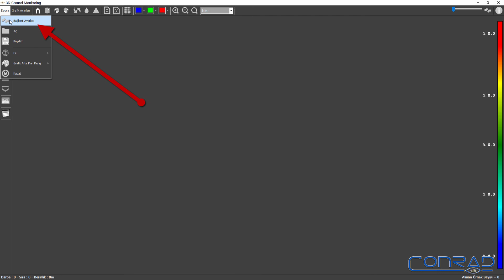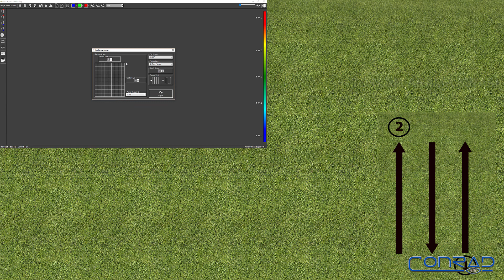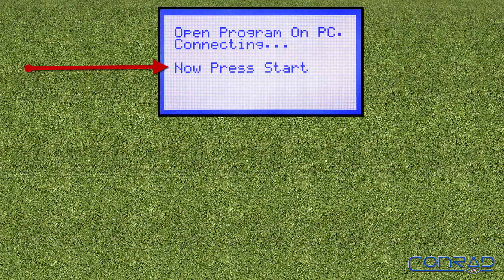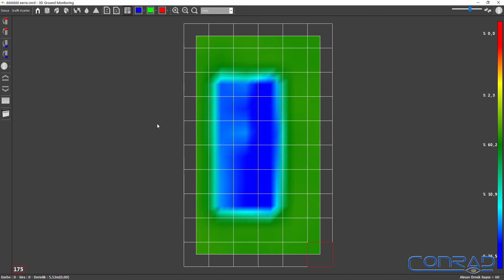CONRAD DEDEKTÖR EĞİTİM VİDEOLARI - 02 MANUEL ARAMA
Conrad Dedektör Ürünlerine ait kullanım videoları serisi
02- Bilgisayar ile eş zamanlı bağlantılı manuel arama

NOT: Ürün ile ilgili bilgiler bu videolarda yer almaktadır. Daha detaylı eğitim ve bilgi için lütfen firmamıza ile iletişime geçiniz.

Conrad X-3 Ultra kullanım kılavuzu
Conrad GEO X-4 kullanım kılavuzu
Conrad PRO 900 kullanım kılavuzu
Conrad PRO 800 kullanım kılavuzu